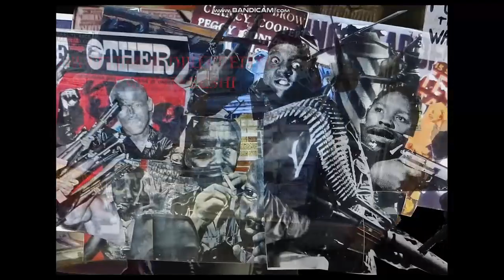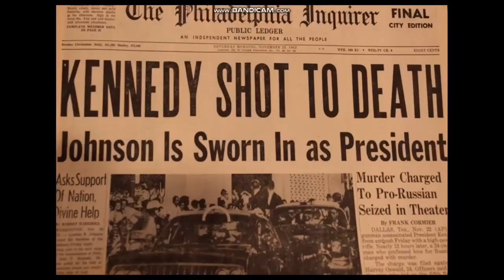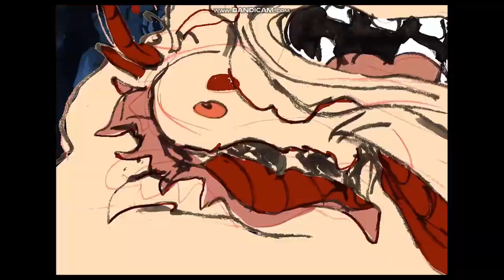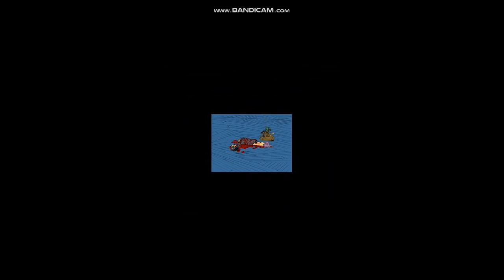The Last Days of Coney Island: Farewell, Ralph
Last Days of Coney Island is a 2015 American adult animated short film. Written, produced, directed, and animated by Ralph Bakshi. The story concerns a NYPD detective, the sex worker he alternately loves and arrests, and the seedy characters that haunt the streets of New York City's run-down Coney Island district. It is notable for being the last film that Bakshi directed and animated before he retired from animation. Ralph Bakshi had previously pitched the film to major studios such as Pixar and DreamWorks but was unable to find anyone who wanted to take on the project.